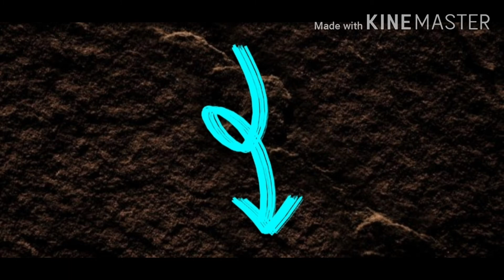Superwulkany! | Szybka nauka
W dzisiejszym odcinku będzie coś naprawdę wybuchowego. Przestawię Wam superwulkany - duże wersje zwykłych wulkanów. Przedstawię Wam 2 miejsca, w których były już erupcje superwulkanów. Pamiętajmy jednak, że ich wybuchy mogą przynieść bardzo szkodliwe skutki, dlatego musimy mieć nadzieję, że akurat za naszych czasów taka erupcja się nie wydarzy. Zapraszam do oglądania